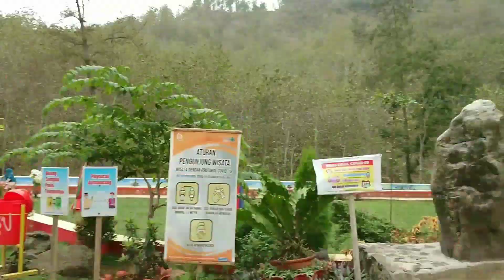TEMPAT CEWEK JEPANG MANDI | PEMANDIAN AIR PANAS ALAMI